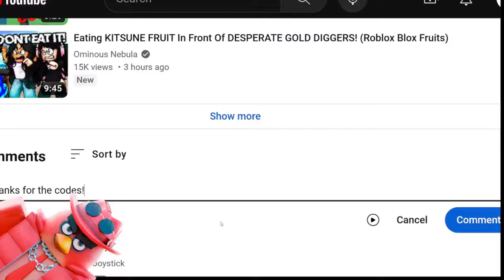VENOM FRUIT CODE BLOX FRUITS ROBLOX